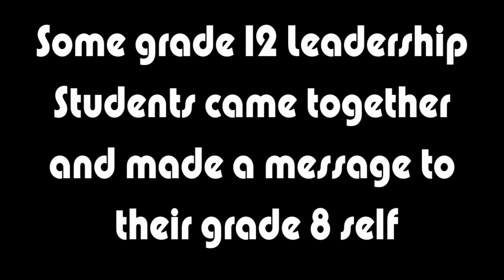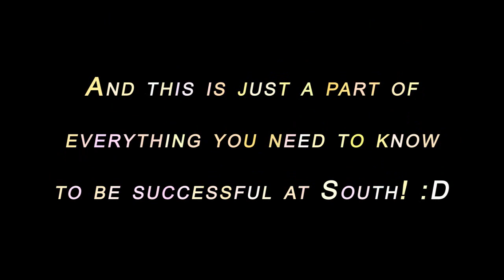Welcome to Burnaby South Secondary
RPMZ4 Productions made this video for the 2013 grade 8 retreat, although it may be used in future retreats as well. All the footage was shot with 3 cameras; all indoor footage was shot with a Sony DSR-PD170 and all the outdoor footage was shot with a Nokia Lumia 920. A Nikon D5000 was used for the Dolly zoom.